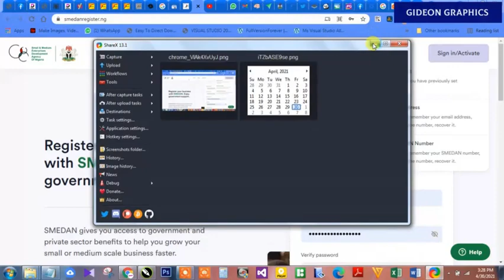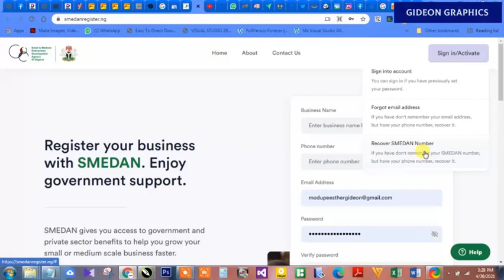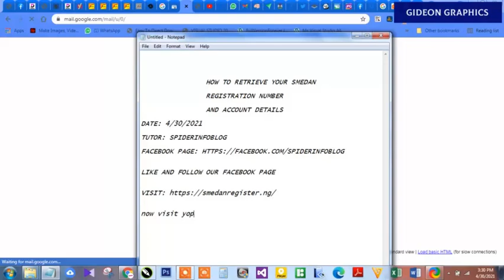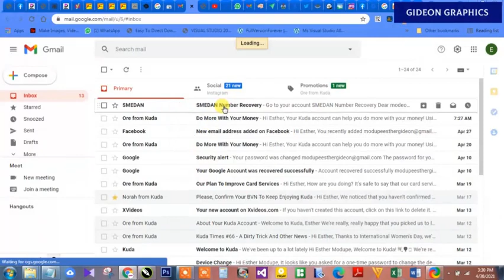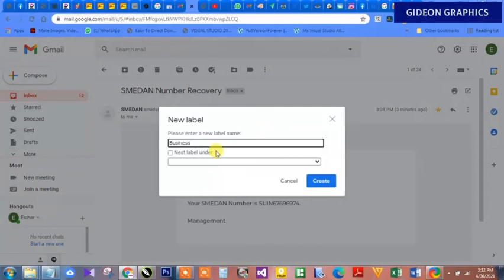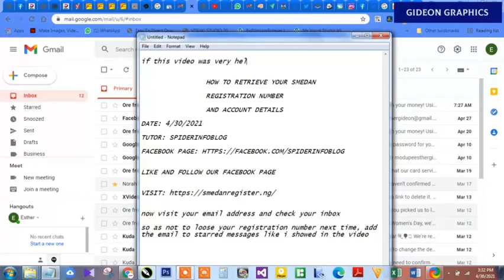HOW TO RECOVER SMEDAN REGISTRATION NUMBER IN 30 SECONDS -NEW STRATEGY 2021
Do you forget your smedan login details or you are unable to access your dashboard, follow this video step by step to retrieve your account details in 30 seconds

SMEDAN BUSINESS REGISTRATION
SMEDAN GRANTS
NIGERIA FREE GRANTS
SMEDAN FREE REGISTRATION
REGISTER YOUR BUSINESS FREE
FREE BUSINESS REGISTRATION IN NIGERIA 2021